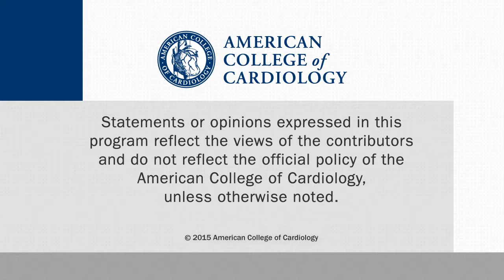Low Gradient Sever AS with Preserved Ventricular Function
CSWN talks with Philippe Pibarot, DVM, PhD, of the Quebec Heart and Lung Institute/Laval Hospital and University, about a recent JACC meta-analysis looking at the outcomes and impact of aortic valve replacement in patients with preserved EF and low gradient aortic stenosis. This interview was conducted at AHA 2015.